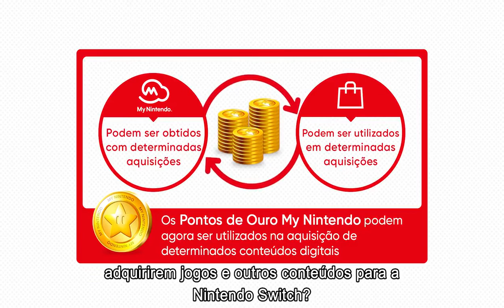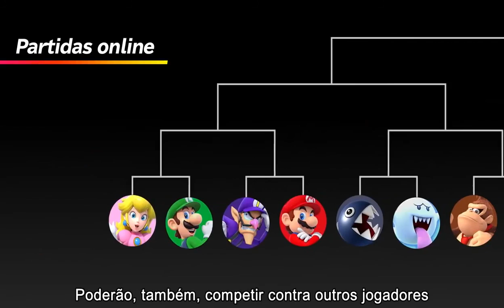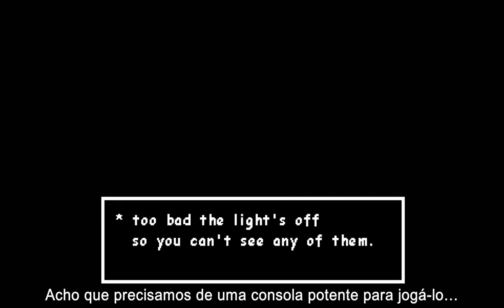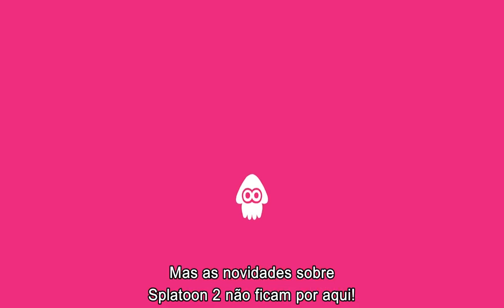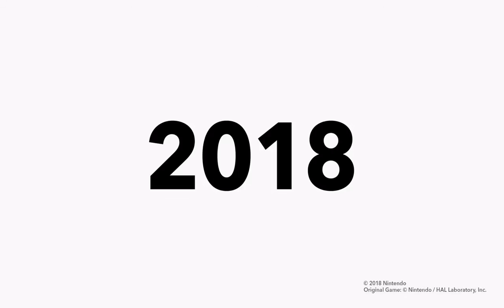Nintendo Direct(P) - 08.03.2018(Take 1)(03-21-18)